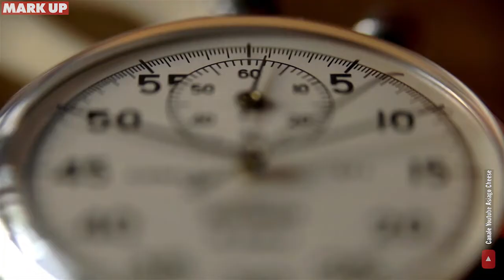Asiago Dop, raccontare il territorio non basta più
"Puntare sulle promozioni, sfruttando solo il territorio e la notorietà di una Dop è una strategia perdente per produttori e distributori" commenta Flavio Innoncenzi, direttore del Consorzio Tutela Formaggio Asiago, che abbiamo incontrato alla presentazione della nuova campagna di comunicazione del Consorzio.